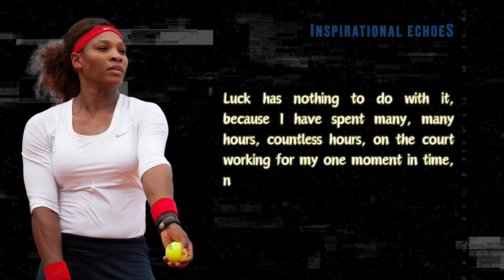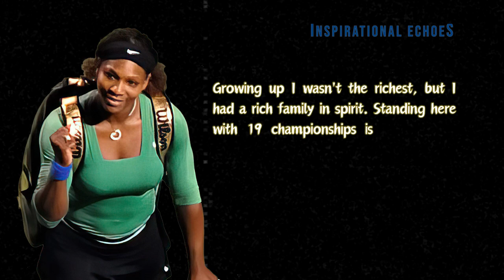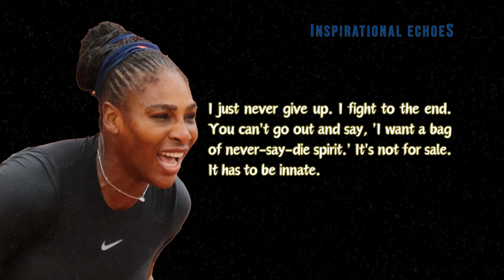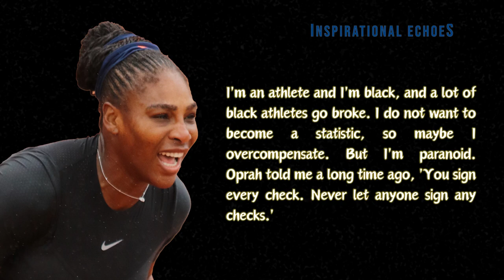QUOTES BY SERENA WILLIAMS - INSPIRATIONAL ECHOES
@inspirational-echoes@inspirational-echoes Some quotes by the 23 times Grand Slam winner, Serena Williams